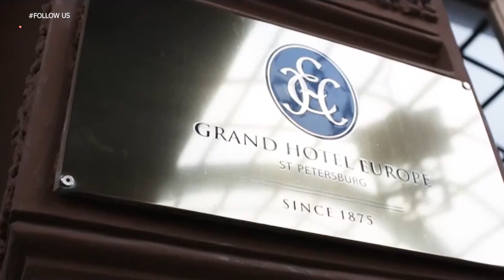First 5 Star Hotel Eastern Europe - Celebrating Life with Sushil Shamlal Wadhwa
With a lot of people still not able to travel freely due to COVID Travel restrictions, Celebrating Life with Sushil Shamlal Wadhwa takes you on a Virtual Tour inside the first 5StarLuxuryHotel in Eastern Europe at Russia the BelmondGrandHotel

Take a look at this beautiful 5 Star Luxury Hotel, try the amazing Cocktails at the lovely Lobby Bar, Experience the Diamond Caviar and the Pan Asian Restaurant Azia. Not to mention stunning Opera House Style Breakfast Restaurant that serves Caviar with Crepes for Breakfast.